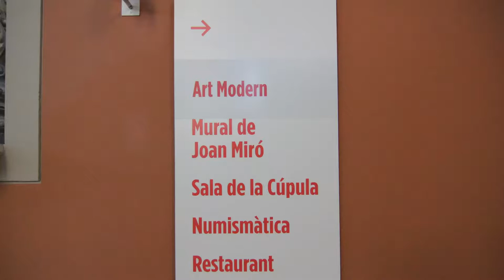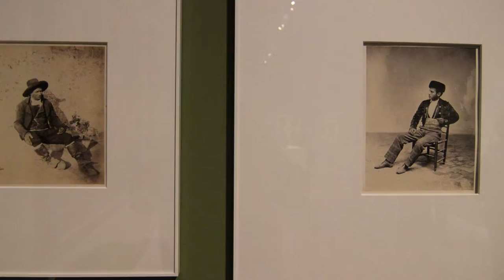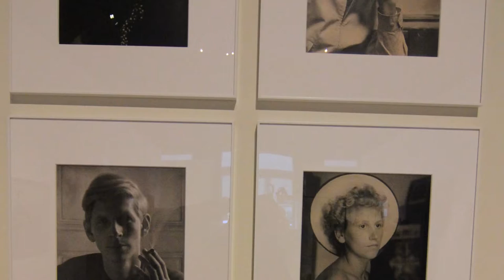Museo del Palacio Nacional,Montjuic Arte Moderno 1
El Museo Nacional de Arte de Cataluña (en catalán: Museu Nacional d'Art de Catalunya), también conocido por sus siglas MNAC, está situado en la ciudad de Barcelona, (España). Destaca por su colección de arte Románico, considerada una de las más completas del mundo. Su director es Josep Serra i Villalba.

El actual museo se constituyó en 1990 con la unión de las colecciones del Museo de Arte Moderno, creado en 1945, y el Museo de Arte de Cataluña, inaugurado en 1934. A las piezas procedentes de estos museos se les añadieron una nueva sección de numismática, otra de grabados así como los fondos de la Biblioteca General de Historia del Arte. Más tarde, en 1996, se añadió un nuevo departamento dedicado a la fotografía. En 2006 el fondo del museo poseía ya casi 250.000 obras en las diferentes colecciones. Además de las exposiciones temporales y de las itinerantes, el museo realiza también otras funciones como son las de estudio, conservación y restauración de obras de arte.

El MNAC es un consorcio constituido por la Generalidad de Cataluña, el Ayuntamiento de Barcelona y, desde principios de 2005, la Administración General del Estado.3 En el patronato del museo están representadas, además de las administraciones públicas, los particulares y las entidades privadas que colaboran con el museo.

La sede principal se encuentra ubicada en el Palacio Nacional, edificio situado en la montaña de Montjuïc, inaugurado en 1929 con motivo de la Exposición Internacional celebrada en la Ciudad Condal. Además, otras tres instituciones forman parte del conjunto del museo: la Biblioteca Museo Víctor Balaguer de Villanueva y la Geltrú; el Museo Comarcal de la Garrotxa en Olot; y el Museo Cau Ferrat de Sitges.